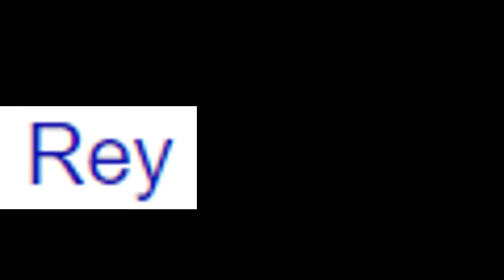Star Wars Prequels DON'T suck | Video Essay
Can't believe some people really don't like prequels.
also I wanna make this clear. I am not a big fan of the sequels. but if you are, amazing! keep it up! anyone can have different opinions :)
and seriously tho. Anakin is one of the most well written characters EVER

One sad fact: I had to reupload the entire video because I forgot to add George at 5:52

Can't thank our beloved Sunnyserene enough for drawing me and letting me use that drawings for my outro. Do yourself a favor and check her out on Instagram if you want your eyes to be blessed with fantastic art works!

Hey, check out my Instagram where I share my drawing to show how nerdy I am

"You will like this video."
"This is the channel you are looking for"